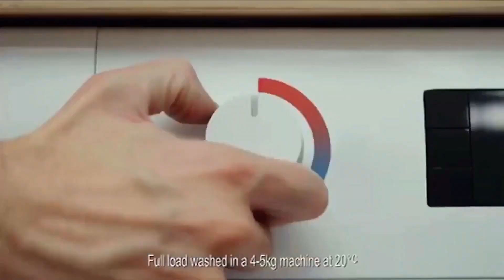2023-2024: Ariel Platinum Pods + Extra Stain Removal [Ariel vs The Full Load]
Title: Ariel vs The Full Load
Brand: Ariel
Advertiser/Client: Procter & Gamble
Agency: -
Media: TV Advert
Directed By: -
Featuring: -
Guest Appearance: -
Voice Over: -
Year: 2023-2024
Location: -
Country: UK
Washing Machine: -
Model: -
Slogan: Ariel Platinum. Rated Best On Stains.